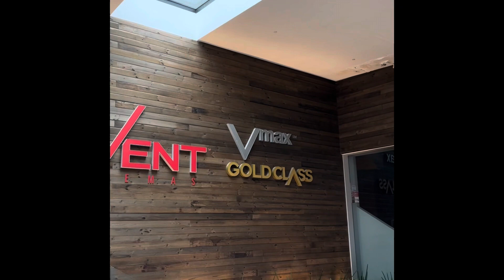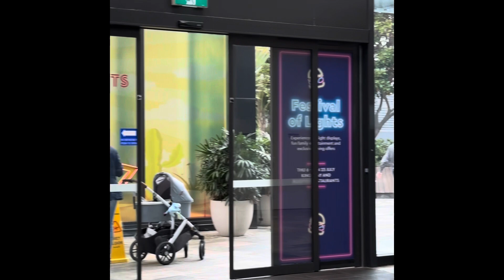GRATIS NONTON FILM TERBARU TOM CRUISE & POTONG CELANA DI UNIQLO, SEPERTI INI BIOSKOP DI AUSTRALIA